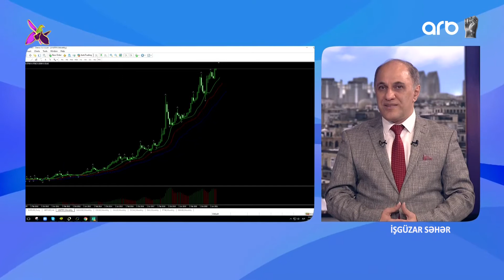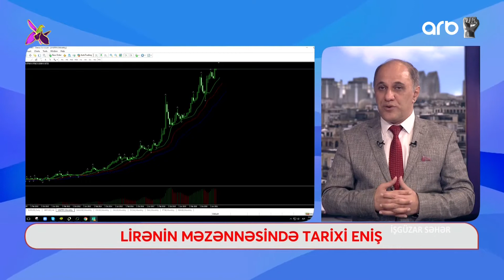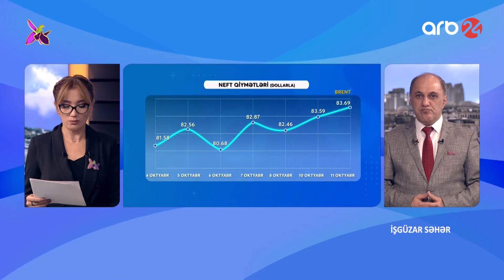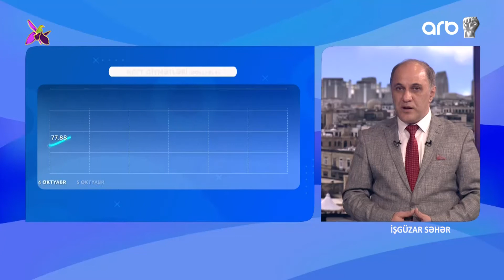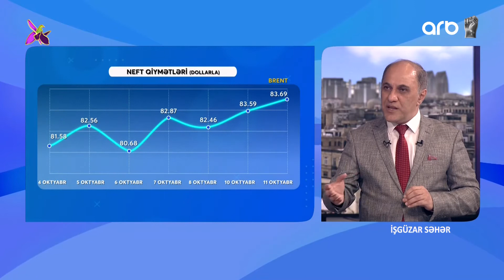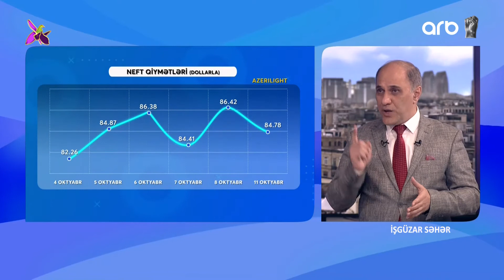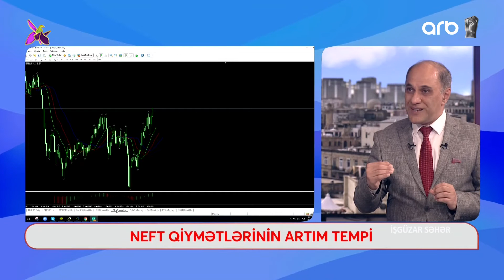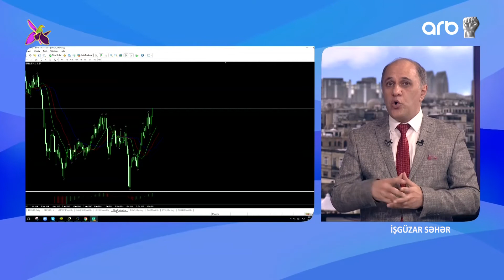Oktyabrın 18-dək neft 84 dollar üzərində qala bilsə, artım 98 dollaradək davam edəcək-İşgüzar səhər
Qonaq: Azər Balamedov

2017-ci il dekabrın 28-də "ARB 24" Milli Televiziya və Radio Şurasının elan etdiyi ixtisaslaşmış (xəbər) televiziya kanalının açılması üçün ümumrespublika televiziya yayımı üzrə (Bakı şəhəri və Abşeron yarımadasında 31-ci TV yayım kanalı) müsabiqədə qalib gəlib. Digər iddiaçılarla müqayisədə daha üstün yaradıcılıq imkanlarına, daha münasib maddi-texniki bazaya və peşəkar kadr potensialına malik olan "Türkel TV" MMC-yə ümumrespublika televiziya yayım kanalının açılması üçün (Bakı şəhəri və Abşeron yarımadasında) 31-ci TV yayım kanalında ümumrespublika televiziya yayımı üçün müddətsiz lisenziya verilib.